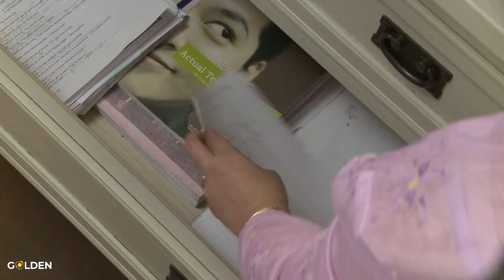NHÀ CHUNG - TẬP 21 | THANH THÚY, DIỆU NHI, KIỀU MINH TUẤN, KHẢ NHƯ, TRÍ QUANG | Phim Việt hay ghê!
Nhà Chung
Mỗi nhà mỗi cảnh, mỗi cuộc hôn nhân là một câu chuyện với những phong vị riêng. Song để ngọn lửa hạnh phúc sưởi ấm những đứa trẻ –“quả ngọt” của tình yêu thương thì cần sự hợp tác hoàn hảo từng ngày giữa 2 chủ thể. Bộ phim Việt Nam “Nhà Chung” với nhiều tình tiết dí dỏm, sẽ mang đến những tiếng cười đầy sảng khoái cho khán giả. Thông điệp chính mà phim muốn gửi gắm đến các bậc cha mẹ: cần phải suy nghĩ chín chắn và phải biết tự điều chỉnh bản thân mình để giữ lấy mái ấm cho những đứa con yêu thương và cho chính bản thân họ.

Đạo diễn phim

Quốc Thuận

Diễn viên trong phim

NSƯT Thanh Nam, NSND Hồng Vân, Thanh Thúy, Trí Quang, Khương Ngọc, Kiều Minh Tuấn, Lê Phương, Quốc Thảo, bé Gia Bảo, Bảo An